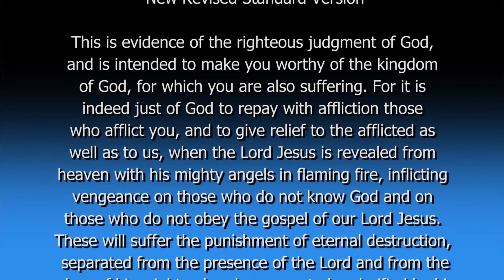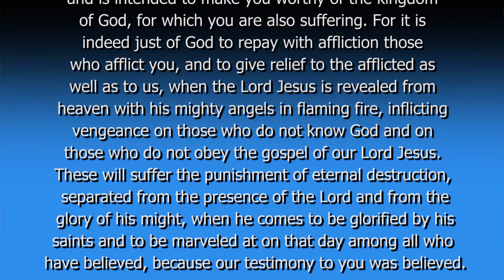From Thence He Shall Come to Judge the Quick and the Dead (11.20.20)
The Apostles' Creed - Rev. Jeff Raffauf